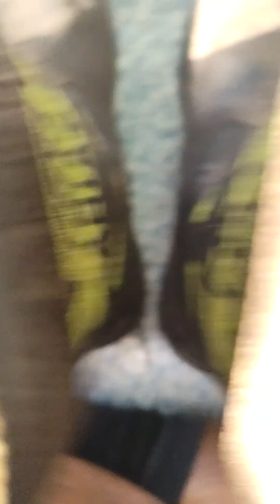Let's talk work boots... I'm thinking of getting a new pair this month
I have had many types and brands but this is my collection of work boots currently... instead of buying tools I think a new pair of boots is what my work $$ will go to this month. Any suggestions?